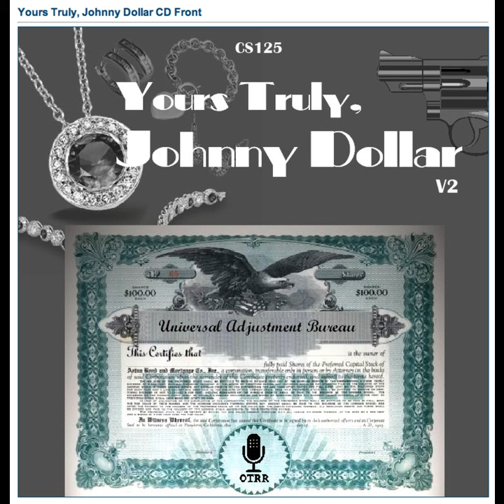Yours Truly, Johnny Dollar - 560116 306 The Ricardo Amerigo Matter - Ep 1